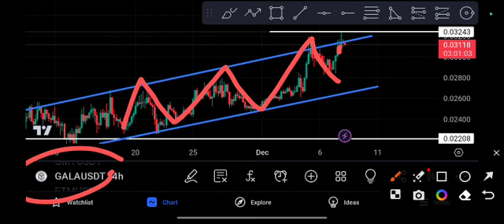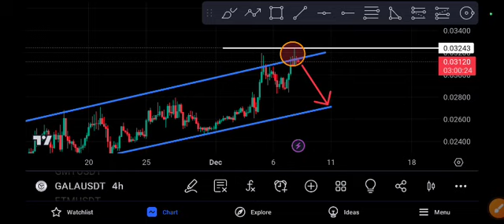Gala coin Huge Explosion Gala Price Prediction